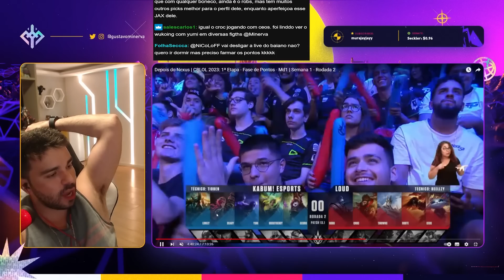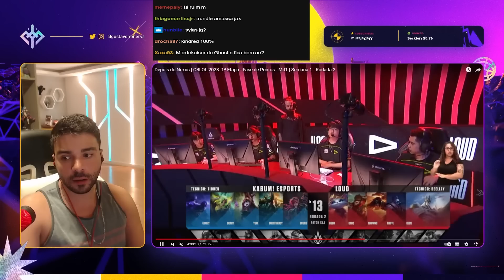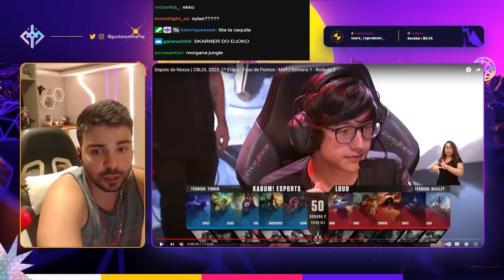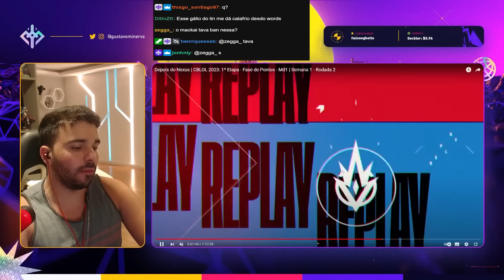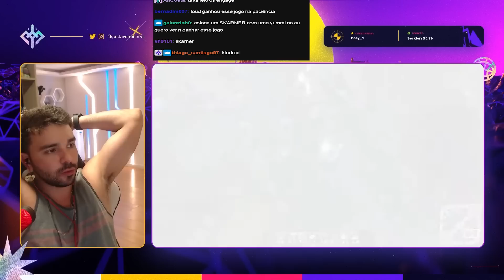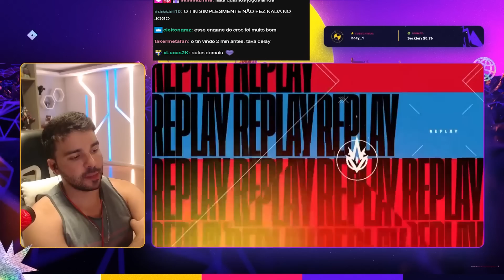Minerva ANALISA: Loud x Kabum | 2ª Rodada CBLOL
Minerva analisou a partida entre Loud x Kabum - 2ª Rodada do CBLOL 2023.